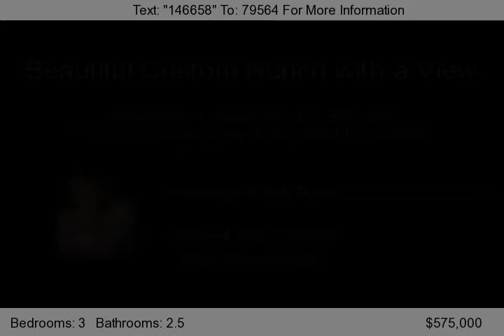1702 Low Chaparral Drive, In ESCROW!!!!, CA 92069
Distinctive American Ranch Style custom home with warmth and style, situated on 1.33 acres just outside of San Marcos Farms. The large open kitchen with Granite countertops flows into the living-great room which is highlighted by a gorgeous custom built floor to ceiling brick fireplace & bookcase, vaulted tongue & groove ceiling and clerestory windows to optimize the natural light. Spaci...